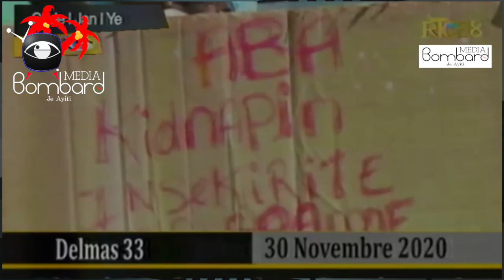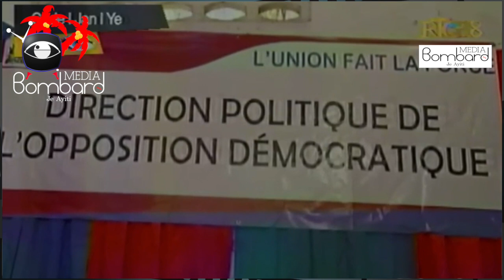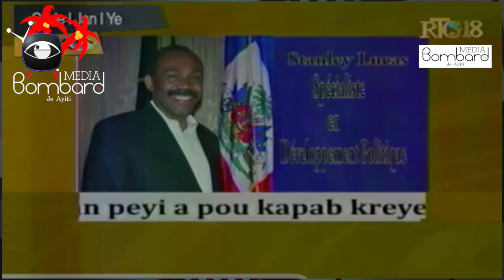Insecurite Haiti | Vyolans Afrontman Ant Ajan PNH Ak Kriminèl Ki Gen Gwo Zam Lou